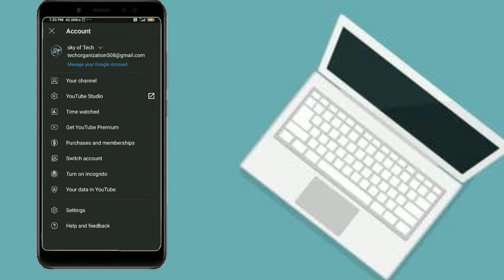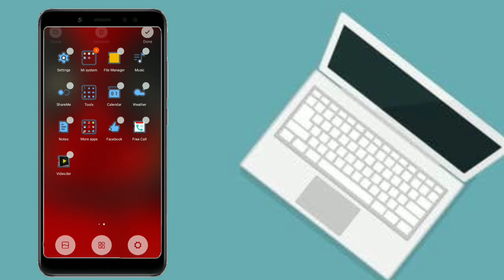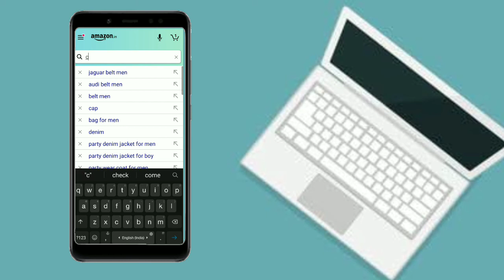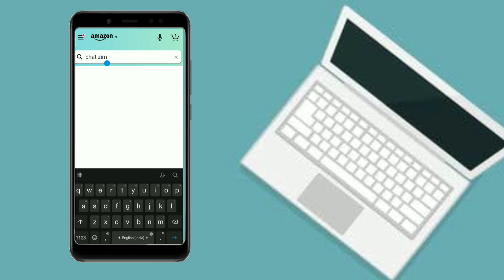बिना इंटरनेट के whatsapp kaise chalay || how to use whatsapp without internet || sky of tech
बिना इंटरनेट के whatsapp kaise chalay || how to play whatsapp without internet || sky of tech||

jio phone youtube app
youtube works in jio phone
youtube video offline kaise dekhte hai
youtube video ko offline kaise dekhte hai
bina buffering ke youtube video kaise dekhte hai
how to watch videos offline on youtube
bina internet ke youtube kaise chalaye
watch youtube videos offline with youtube offline
youtube video bina internet ke offline kaise dekhte hai
how watch tv on smartphone without internet
without
how to watch videos offline on youtube from your mobile

watching youtube videos offline
how to play youtube videos offline
how to watch youtube videos without internet
how to watch youtube videos without internet on pc
how to watch youtube videos without internet on ipad
whatsapp without number
without
use whatsapp without number
how to watch youtube videos without internet on android
how to watch youtube videos without internet connection
tutorial guide

thankyou